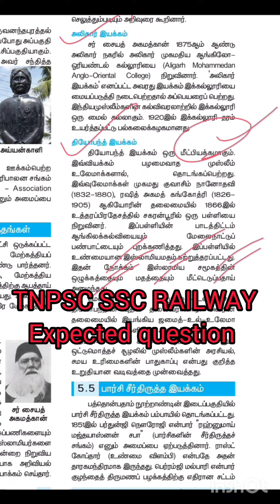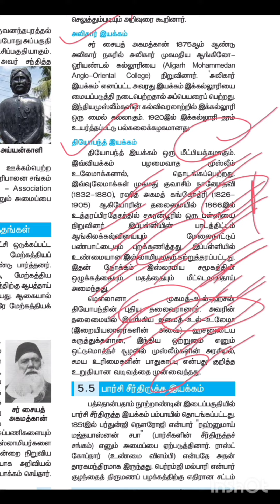10th social science | expected question | TNPSC SSC RAILWAY | important fact